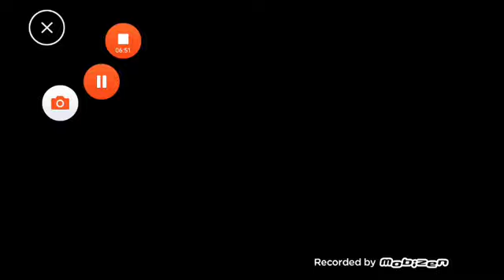Matei 2 No soco Com meus amigo caídos